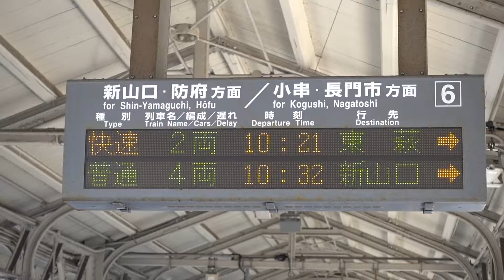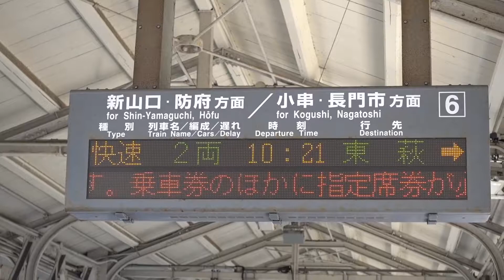20180804 快速○○のはなし東萩行き 下関駅電光掲示板